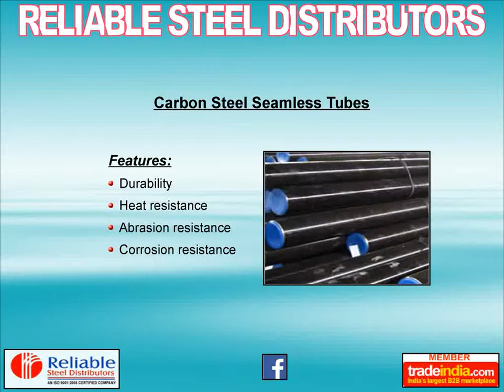Reliable Steel Distributors, Mumbai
Reliable Steel Distributors - Exporter , Manufacturer, Supplier of Seamless Pipes, Seamless Tubes, Stainless Steel Seamless Pipes & Tubes, Carbon Steel Pipes & Tubes, Mumbai - 400004, Maharashtra, India